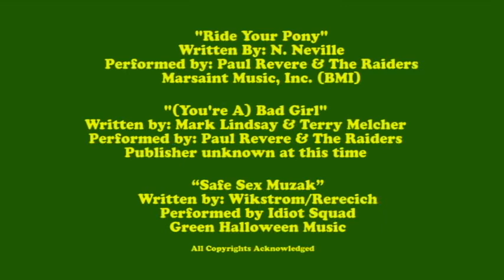Talk About Pop Music: Episode 18: Paul Revere & The Raiders: Ride Your Pony (Sundazed Music/2012)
Talk About Pop Music's Bill Wikstrom reviews the Record Store Day release of Paul Revere & The Raiders: Ride Your Pony single on Sundazed Music, in the Vinyl Views segment.